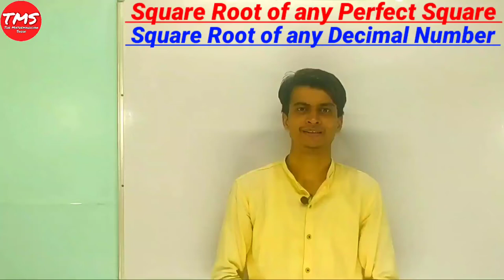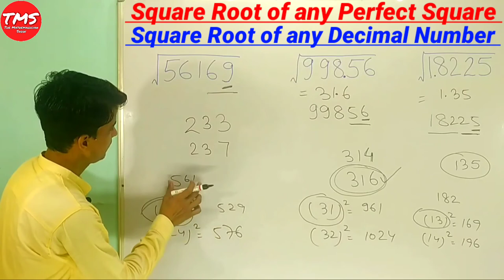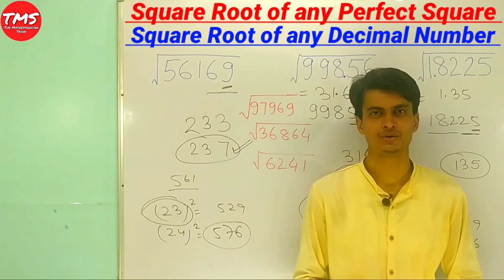Square root tricks । Square root of any perfect square । Square root of any decimal number ।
We find about square root of a decimal number in 5 seconds by using trick.
This trick helps you to find square root so easily.